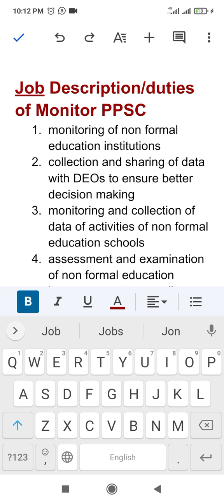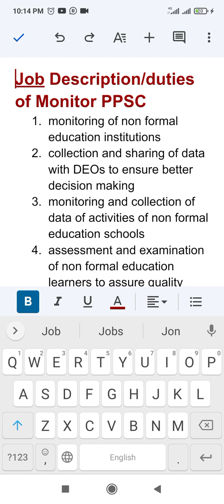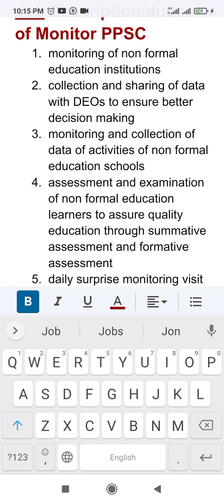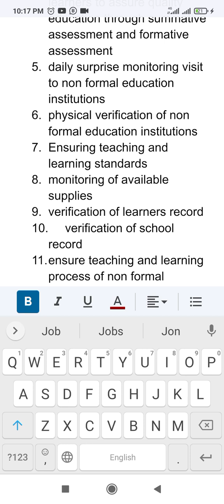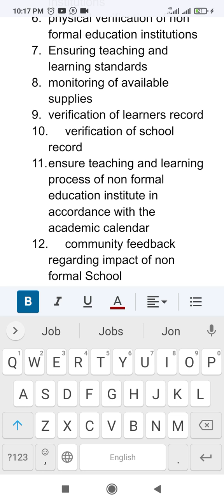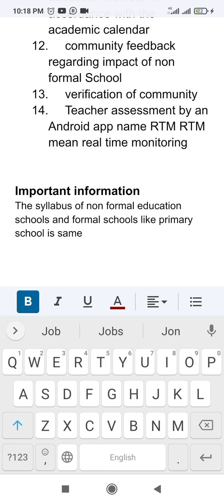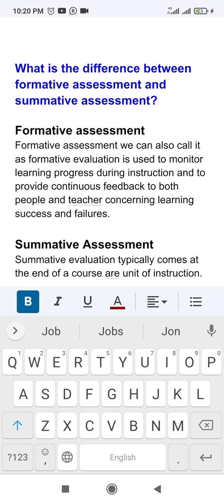Job Description of Monitor Interview PPSC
Hello, Dear Viewers, this is the video in which all about the description of Monitor Job by PPSC in Literacy Department.